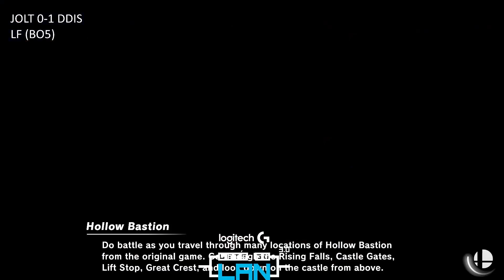Jolt (Kazuya) vs DDIS (Snake) - Logitech G Let's Go LAN 3.0 #2 - Losers Finals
Japan Habba is an Indian-Japanese cultural exchange event held annually in Bangalore, bringing in thousands of enthusiastic audience for more than 15 years and for the first time there in Japan Habba history, there is going to be a Super Smash Bros Ultimate tournament! ✨

22K INR prize pool on May 14th 2023! 🏆